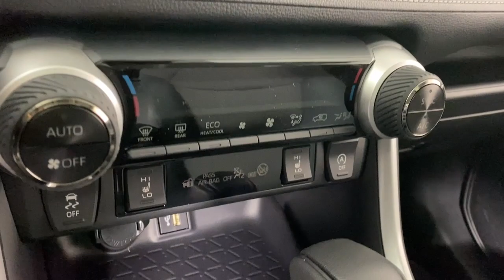2024 Toyota RAV4 XLE PA Easton, Allentown, Bethlehem, Phillipsburg, Stroudsburg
New 2024 Toyota RAV4 XLE available at Koch Toyota located in 3816 Hecktown Rd, Easton, PA, 18045. Servicing the Easton, Allentown, Bethlehem, Phillipsburg, Stroudsburg area.

Get acquainted with the  2024  Toyota RAV4. This can-do Rav 4 puts fun, refined comfort, and capability into your daily drive. It delivers a solid, stable ride, spacious and convenient cabin, the latest infotainment and driver assistance tech, agile handling, and chiseled good looks. You'll love its clever cargo storage solutions, premium feel, and must-have fuel efficiency.  The following are some of this vehicles highlighted options: Keyless Entry, Back-Up Camera, Satellite Radio, Heated Mirrors, Dual Zone A/C, Power Driver Seat, Alarm, Aluminum Wheels, Electronic Stability Control, Steering Wheel Audio Controls. Optimize your driving experience in this rugged yet refined Rav 4. Our team of courteous professionals will help you make the most of your vehicle search. Kick it off with a fun, easy, and informative test drive.